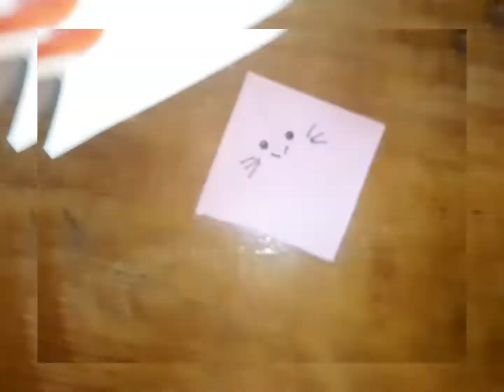easy origami bookmark corner / art & craft❤️